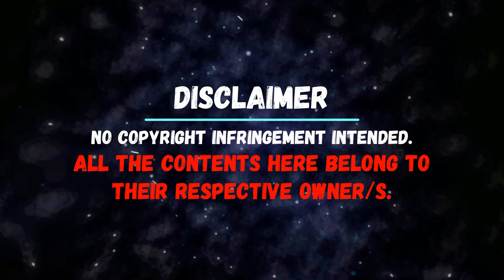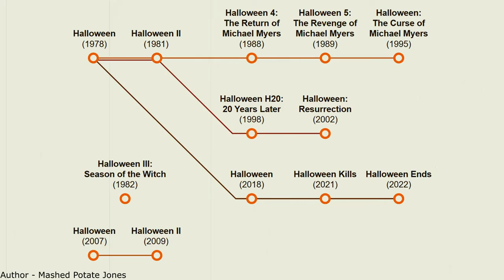FILME DESPRE HALLOWEEN 🎃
Salut! Astăzi vreau să-ți prezint un top cu cele mai bune filme despre Halloween 👻
Rămâi cu mine până la finalul acestui videou pentru a găsi un film perfect pentru Halloween-ul TĂU 😱
Vizionare plăcută!

Song     Darling Your Toes Are Bleeding!?!
Artist     Bronwyn Holmes
Album   The Void
Licensed to YouTube by  CD Baby (on behalf of Bronwyn Holmes); CD Baby Pro (Publishing), BMI - Broadcast Music Inc., and 5 Music Rights Societies